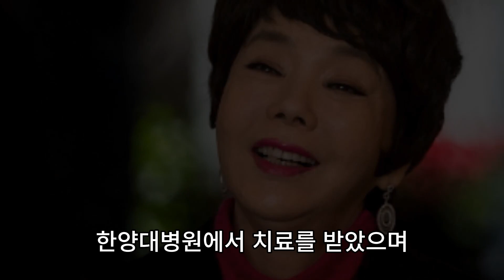국민 배우 김수미, 향년 75세로 영면…'전원일기'의 따뜻한 추억과 함께한 40여 년의 배우 인생